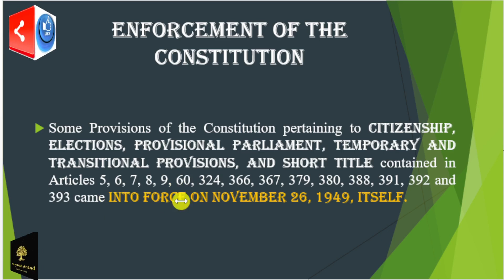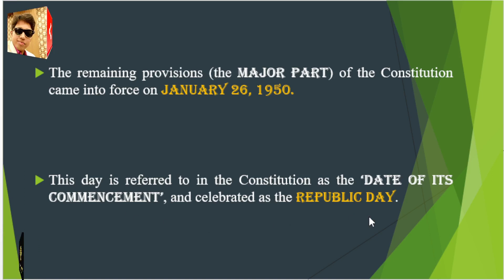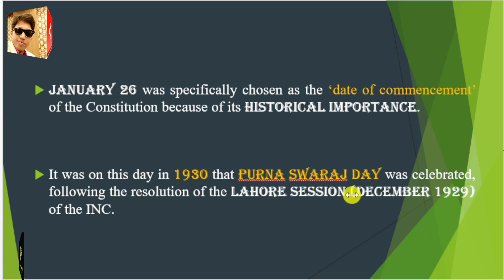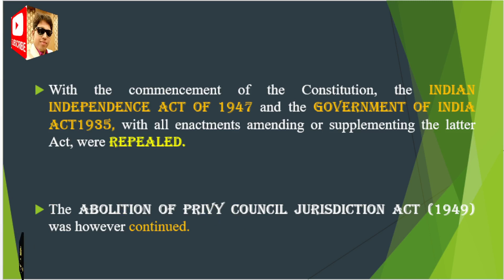Enforcement of the Indian Constitution| Making of the Constitution| संविधान का अधिनियमन| Enactment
Enforcement of the Constitution Making of the Constitution| Constituent Assembly|संविधान का अधिनियमन

Enactment of the Constitution| Making of the Constitution| Constituent Assembly| संविधान का अधिनियमन

Committee of the Constituent Assembly Constitutional Committees and their Chairman

Working of the Constituent Assembly| Making of the Constitution Indian Constitution

Making of the Constitution| Demand and Composition of Constituent Assembly| Indian Constitution

Indian Constitution

18: आटा अब 40 रुपये लीटर' Rally में Rahul Gandhi की जुबान फिसली तो जमकर हुए Troll

21: Liz Truss Defeats Rishi Sunak to become UK New PM| Rishi Sunak loses UK PM Race| Liz Truss_UK new PM

Polity, Constitution and Governance

UPSC Civil Service Examination